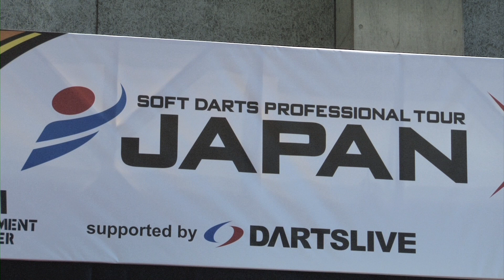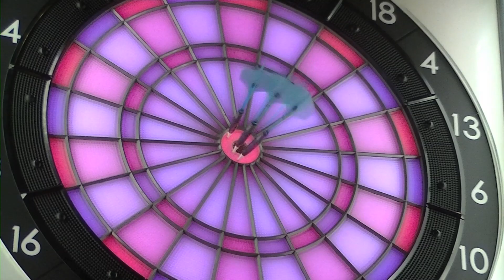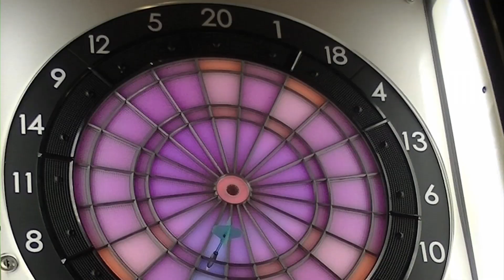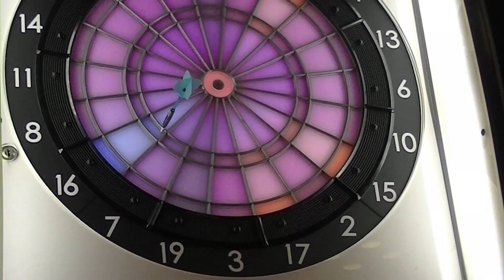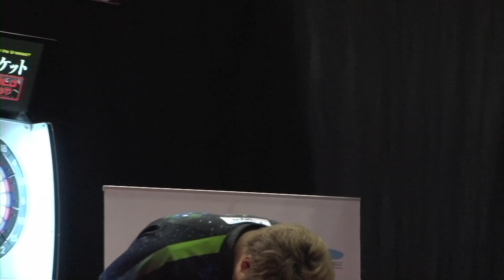【鈴木 健太郎 VS 野毛 駿平】 JAPAN 2014 STAGE 17 岡山 FINAL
ダーツプロの中の「真のプロ」を決定する年間ツアートーナメント
『SOFT DARTS PROFESSIONAL TOUR JAPAN 2014』。
決勝戦は前回のSTAGE 16も優勝で飾り波に乗る野毛プロと、初の決勝進出を果たした鈴木プロ。
3LEG目、クリケットの攻防に注目！
【Kentaro Suzuki  VS Shunpei Noge】
"SOFT DARTS PROFESSIONAL TOUR JAPAN 2014" is the tournament that determines the best and strongest soft tip darts player in Japan.
STAGE 17 FINAL is a competition between Kentaro Suzuki and Shunpei Noge.
Noge won STAGE 16 and tries to keep his winning streak going while Suzuki has advanced to the final for the first time.  Check out the cricket battle on the 3rd leg!
是爭奪DARTS PRO中「真正的PRO」的軟式飛鏢大賽。
決賽是由STAGE 16的冠軍野毛PRO對上首次打進決賽的鈴木PRO。
於第3 LEG的CRICKET展開的激烈攻防戰十分精彩，請勿錯過！